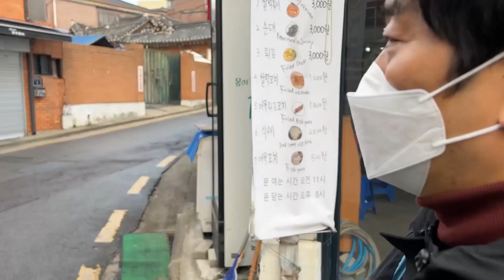그들 사이에 무슨 대화가 필요하겠니?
우리 시대 대가들과 도가니탕
가수
시인 김정환 그리고
소설가
도가니탕을 먹으러 가는길